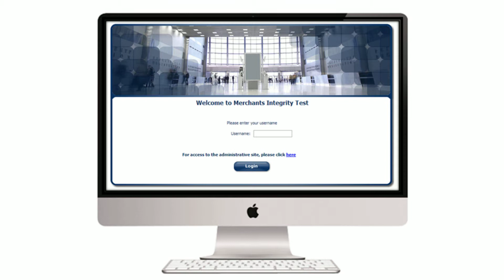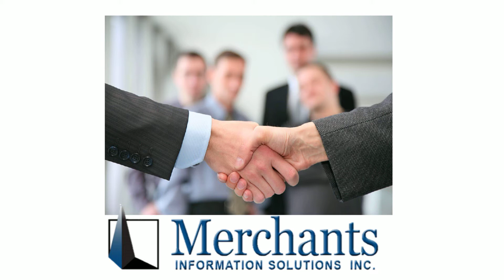Landing Page Video for Integrity Testing Company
Introduction video for client landing page, leading the customer/prospect to a series of explainer videos right through to the call to action.